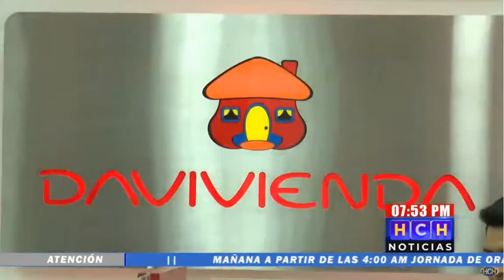Desktop 13 02 2020 07 57 24 p m